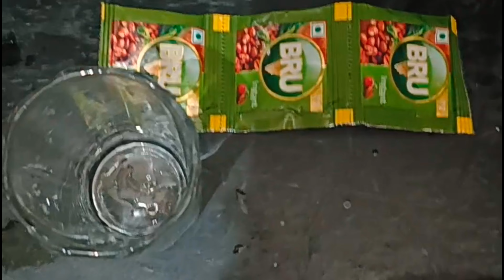10 rupees me bnaye 1500 wali coffee || coffe recipe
10 rupees me bnaye 1500 wali coffee || coffe recipe ||